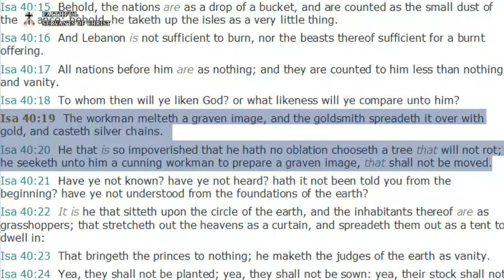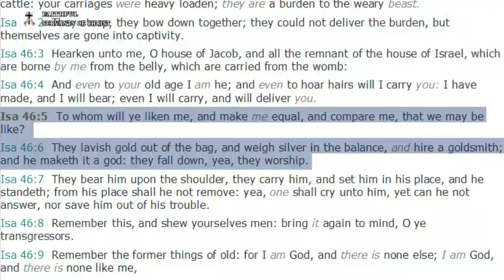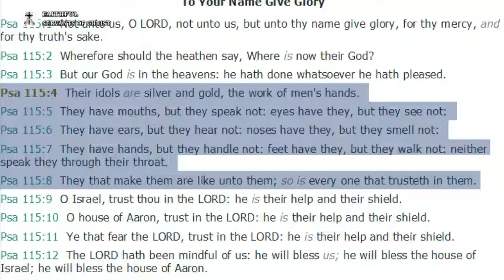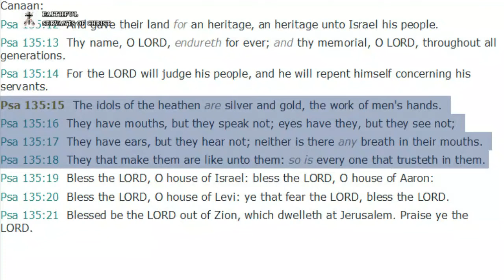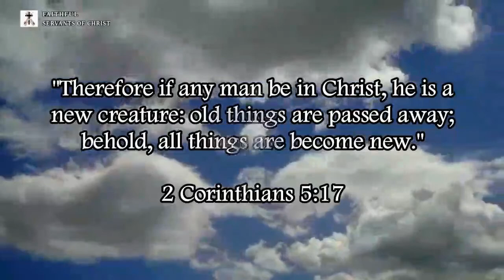Man-Made Pagan Catholic Idols And False gods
Acts 17:29 (KJV) - "Forasmuch then as we are the offspring of God, we ought not to think that the Godhead is like unto gold, or silver, or stone, graven by art and man's device."